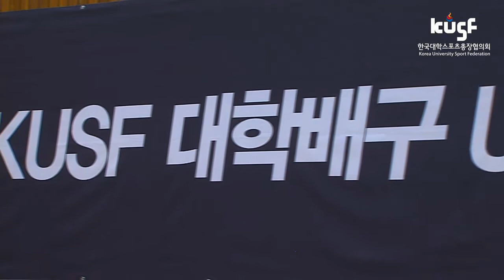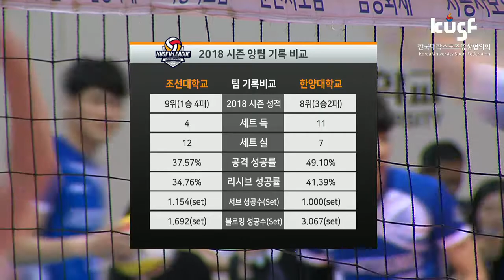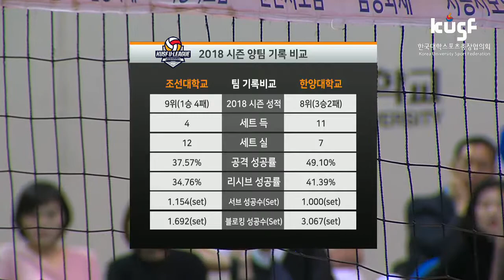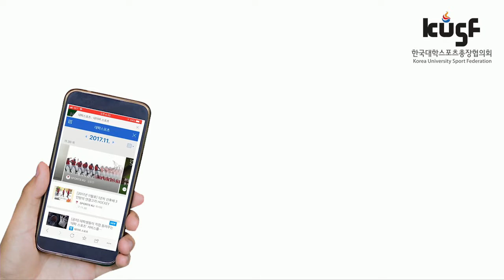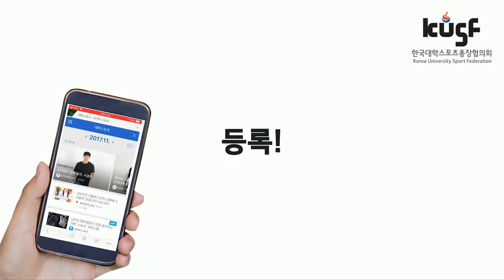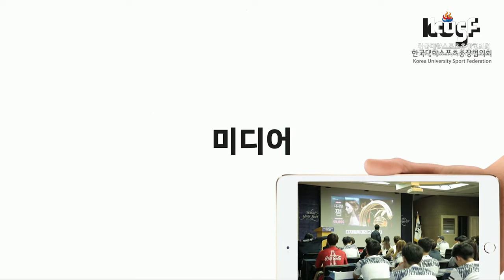[2018 KUSF 대학배구 U-리그] 180519 조선대 vs 한양대 다시보기